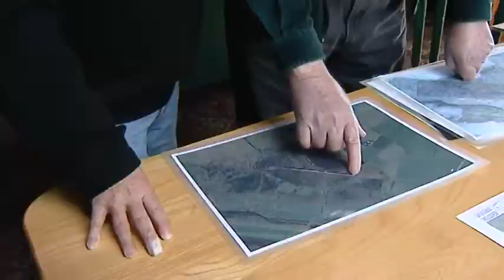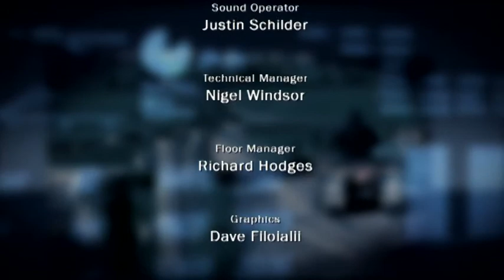Sector Report 2012 Ep 32: Big Lagoon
Country99TV's flagship current affairs-style show, offering in-depth interviews, analysis and lively debate around all the news topics that matter to you. Presented by award-winning journalist David Beatson. This week we talk to Alaskan-born Tony Reiger, the founder of the Southern Wetlands Trust, and find out what happens when you've improved on nature - and it's time to quit.